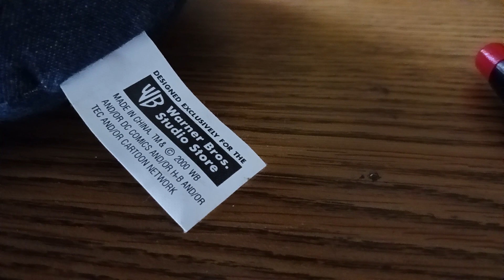Warner Bros. Rock N Roll Scooby-Doo